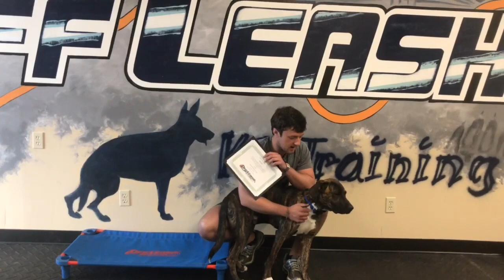Mix Breed Micky's Board Train Testimonial: Cincinnati Dog Trainers Off Leash K9